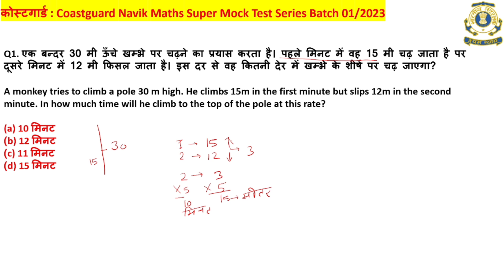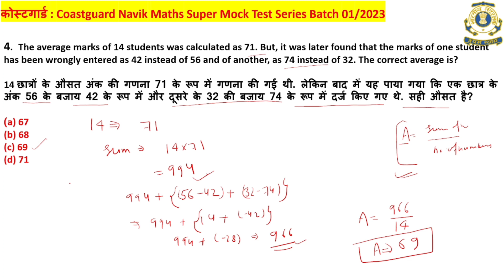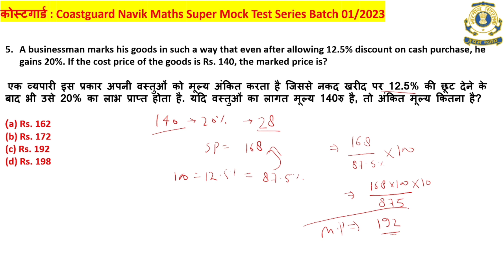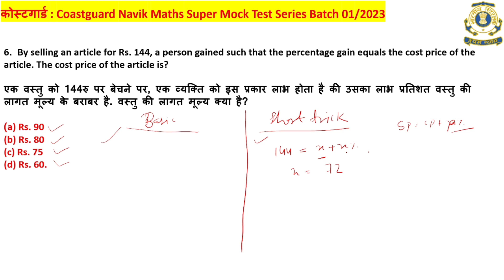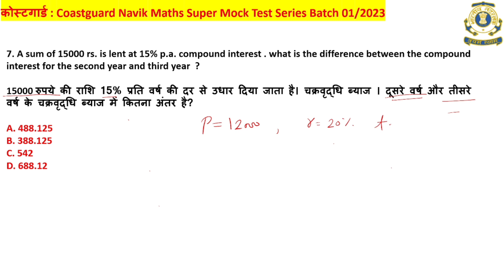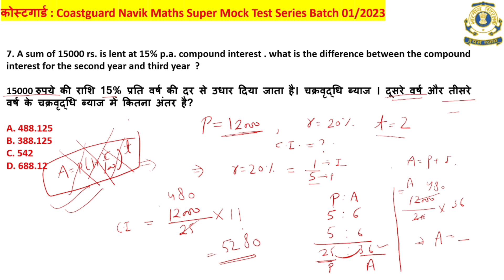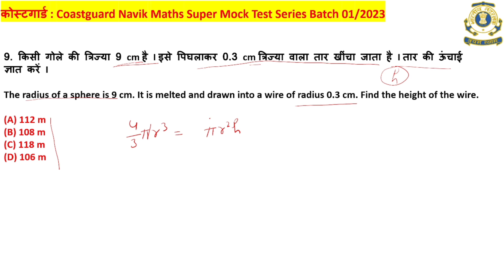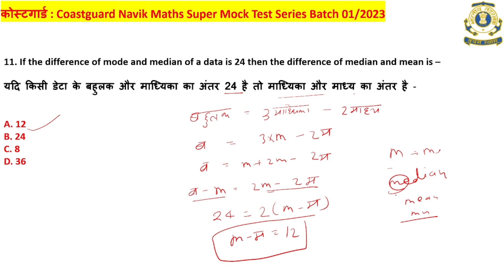Coast guard Navik DB GD Yantrik Maths Practice Set Exam 2022 | Indian Coast guard Maths Exam Paper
coastguard Navik Exam  Best Test Series -